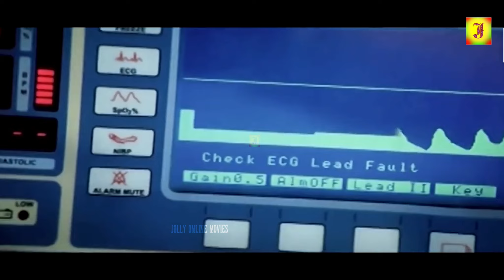இறந்த நோயாளிகளுக்கு சிகிச்சை அளிப்பது போல் மருத்துவமனைகள் ஏன் செயல்படுகின்றன?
Rajadhi Raja (English:King of Kings) is a 2009 Tamil action comedy masala film written and directed by Sakthi Chidambaram and produced by Radha Sakthi Chidambaram. It stars Lawrence Raghavendra, Mumtaj, Snigdha Akolkar, Kamna Jethmalani, Meenakshi, and Karunas. The film was released on 15 May 2009 and received a huge negative response.

Plot
Raja (Raghava Lawrence) is a native of Coutrallam. Tragedy strikes his adolescent life when his father loses his hand when a doctor in an inebriated condition operates on him. The doctor fearing legal consequences bribes the local police to take care of the issue. Young Raja witnesses police brutality on his father causing his father's death. On his deathbed, his father gets a promise from Raja that he would make his three brothers into a cop, lawyer, and doctor. Raja realises his mission, and stops his studies to earn money to make his brothers into what he promised.

The brothers are provided shelter and food by a local elderly woman (Paravai Muniyamma) whom Raja affectionately calls as paati. She has a granddaughter Lakshmi (Neelima Rani), whom Raja considers as his own sister.

© JOLLY CINEMAS ✅
அனைவருக்கும் நன்றி...